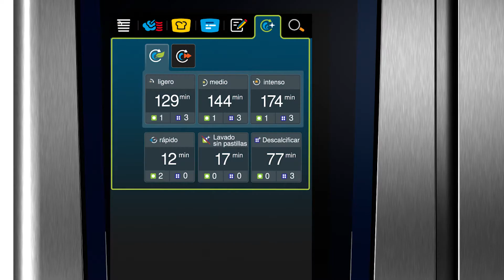iCareSystem. Brillante. No se concibe dedicarle largas horas de trabajo. | RATIONAL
De la suciedad a la limpieza en un unos 12 minutos: esto solo lo consigue el iCombi Pro. Incluso con la limpieza estándar se ahorra un 50 % de tiempo y productos de limpieza*. Un producto limpio, para reducir los tiempos de avería y aumentar la productividad.

Cualquier cantidad de alimentos a la parrilla deja gran cantidad de restos de comida persistentes que bloquean el iCombi Pro para la preparación de otros platos. Esto no sucedería con iCareSystem. Entre otras cosas, gracias a la limpieza intermedia ultrarrápida, en solo 12 minutos como máximo. Así, se podrá continuar inmediatamente con el brócoli, sin mezclar sabores ni olores desagradables. Y, en cuanto a la higiene más abrillantado del final del día, el iCombi Pro le indicará si presenta un nivel de suciedad intenso, medio o ligero. Usted decide si prefiere aplicar una limpieza ecológica o estándar. Naturalmente, con descalcificación. Y, evidentemente, durante la noche. Siempre super limpio con un 50 %* menos de sustancias químicas en las pastillas de detergente sin fosfatos. El iCombi Pro es capaz de aprender sus preferencias y de mostrarle el programa de limpieza más adecuado la siguiente vez.
* En comparación con el modelo anterior.